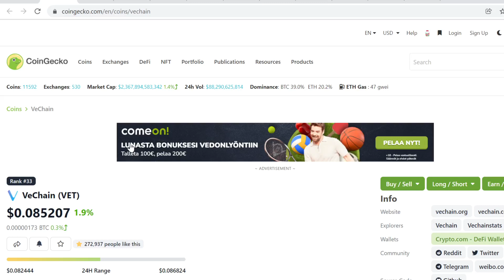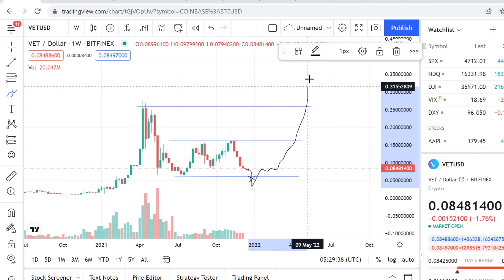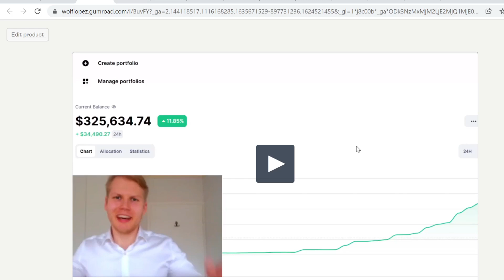VeChain (VET) Price Prediction & Technical Analysis (December 2021)